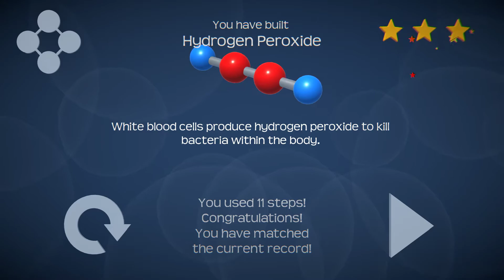Molecule - a chemical challenge - 09 - Hydrogen Peroxide (11 Steps)